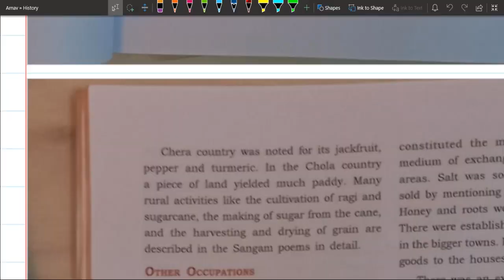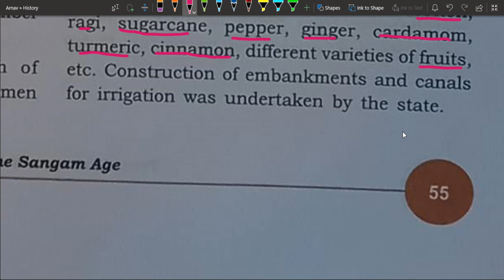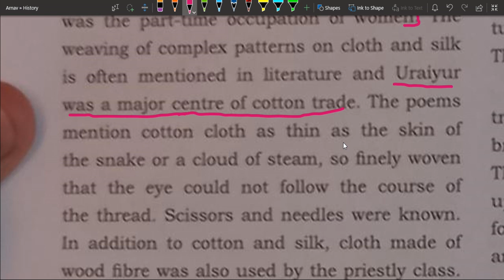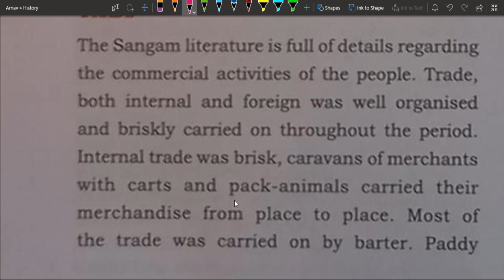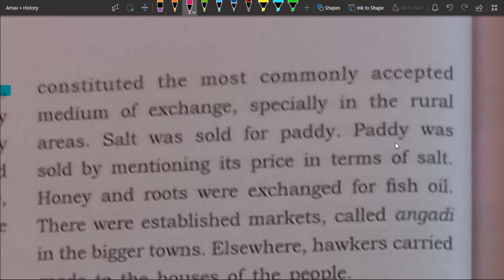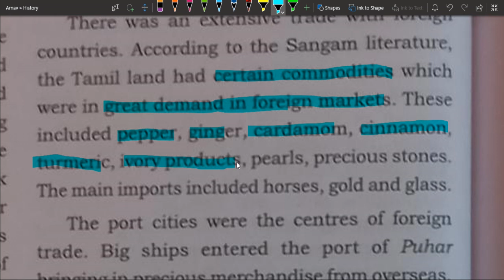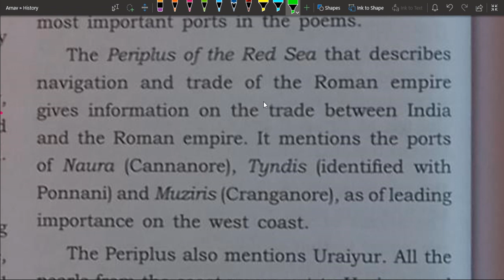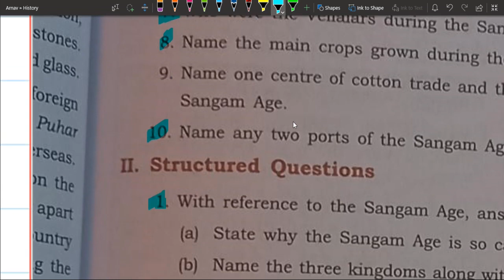The Sangam Age Last Part